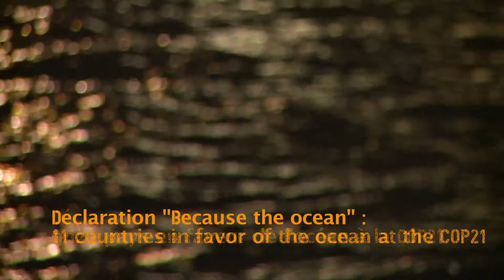11 countries have signed the “Because the Ocean” declaration at Tara Pavillon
A la veille de l’ouverture officielle de la COP21, les représentants du gouvernement et de la société civile se sont retrouvés lors de l’événement BecausetheOcean, événement de haut niveau tenu au Pavillon Tara « Océan & Climat », durant lequel 11 pays ont signé la déclaration "Because the Ocean".
On the eve of the official opening of COP21, government representatives and civil society attended Because the Ocean, a high-level event at the Climate-Ocean Tara Pavilion, during which 11 countries have signed the “Because the Ocean” declaration.